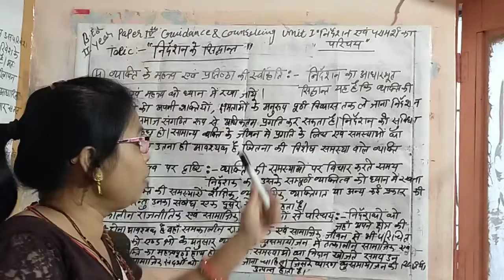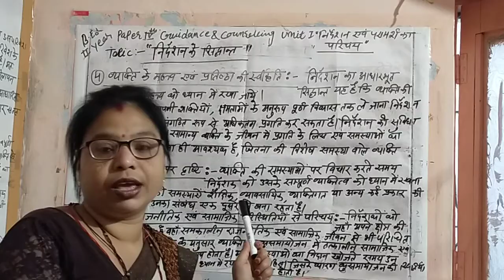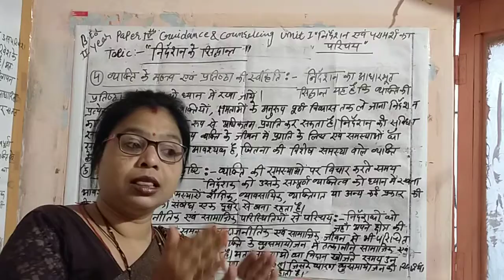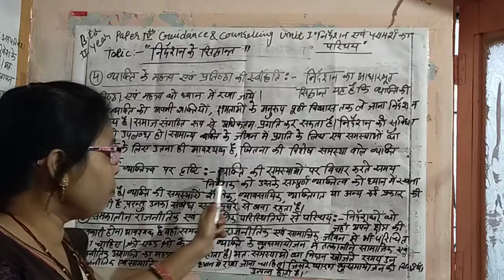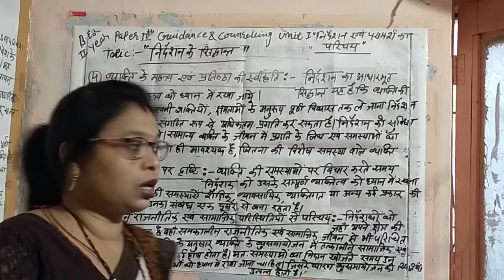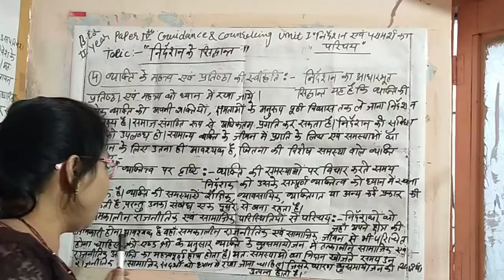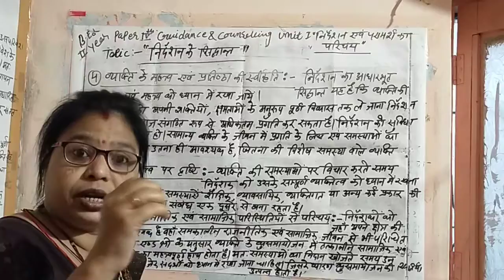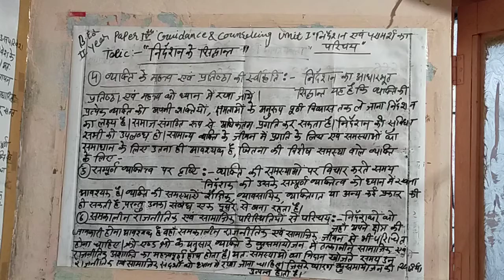9/10/2021 B.Ed.2year paper 4th guidance and counseling by Monika Nama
unit1 nirdeshan AVN paraamarsh ka Parichay topic nirdeshan ke Siddhant (3)